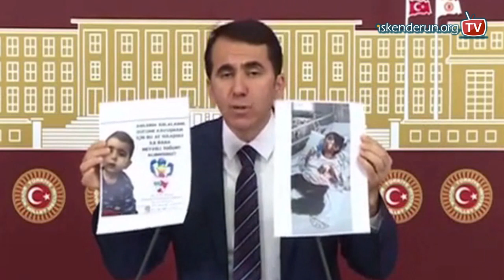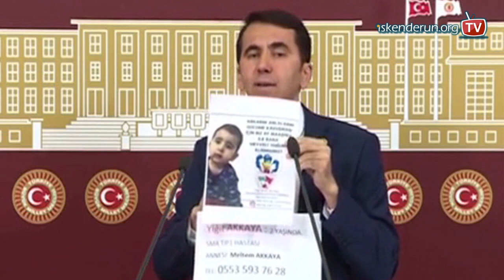“Cumhurbaşkanı tedaviyi üstlenmeli”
SMA hastası Yiğit Akkaya’nın sesini TBMM’de yaptığı basın açıklamasıyla Türkiye’ye duyuran Cumhuriyet Halk Partisi Hatay Milletvekili Serkan Topal tedavi masrafları için açılan kampanyaya toplumun tüm kesimlerine destek çağrısı yaptı.